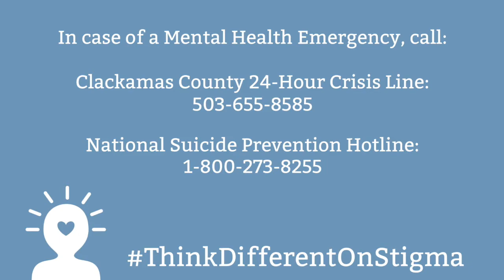Tamra: Refueling After Rough Day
Tamra talks about what helpsher get through a tough day. Learn more about how you can think different on stigma around mental health and hear more stories